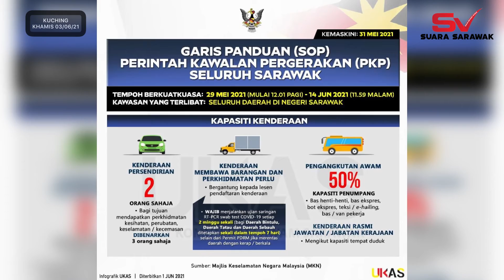4,000 KIR dalam DUN Pantai Damai terima bantuan makanan mulai hari ini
4,000 KIR dalam DUN Pantai Damai terima bantuan makanan mulai hari ini